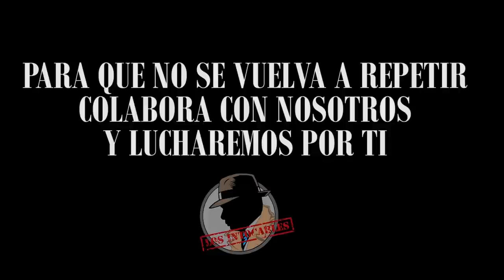Abascal acusa a Sánchez de aliarse con «los cárteles de la droga de Bolivia, Venezuela o Cuba»